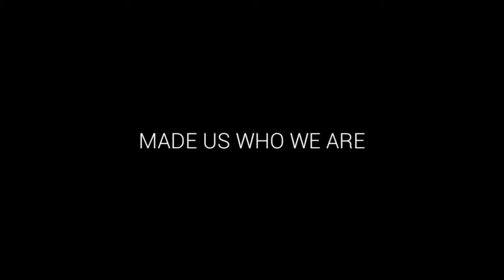Mother Irene Campbell 89th Birthday Celebration!!!